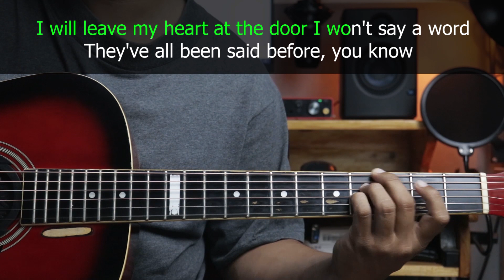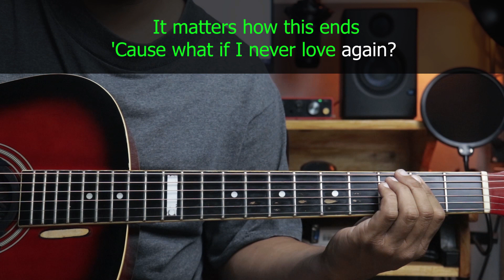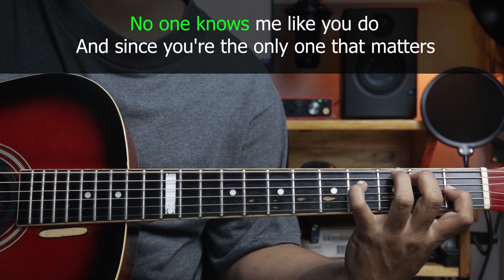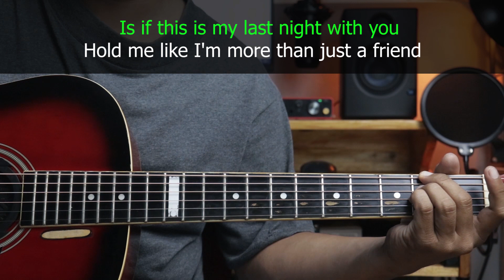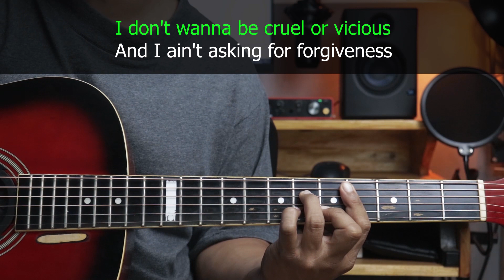All I Ask - Adele | Acoustic Karaoke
PLAYLISTS’ SELECTION:

You are welcome to use my Backing Tracks/Minus One for your Singing Cover.
Just mention or give credit to my channel. 😊

All I ask by Adele
TUNING: STANDARD
KEY: E to F
KARAOKE – BACKING TRACK – MINUS ONE